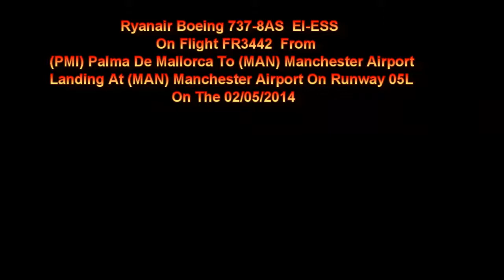Ryanair 737 EI-ESS On FR3442 Landing On Runway 05L At Manchester Airport ON Runway 05R 02/05/2014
Ryanair Boeing 737-8AS EI-ESS On Flight FR3442 From (PMI) Palma De Mallorca Landing On Runway 05L At Manchester Airport On The 02/05/2014